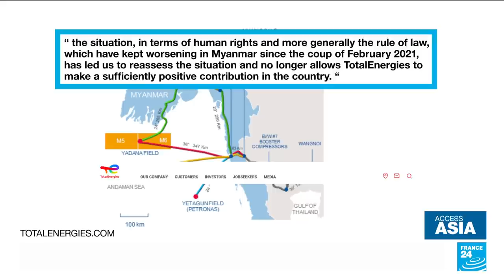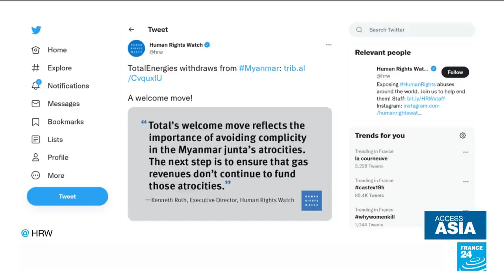More than half of Afghanistan's population facing famine • FRANCE 24 English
In Afghanistan, men, women and children are increasingly in dire straits: turning to begging, offering up their young daughters in marriage and even selling a kidney in order to be able to put food on the table. With most international aid cut off since the Taliban came back to power, some 23 million people – more than half the population – are facing famine. Our France 2 colleagues report, with FRANCE 24's Olivia Salazar-Winspear.